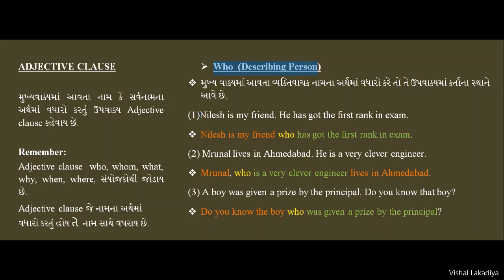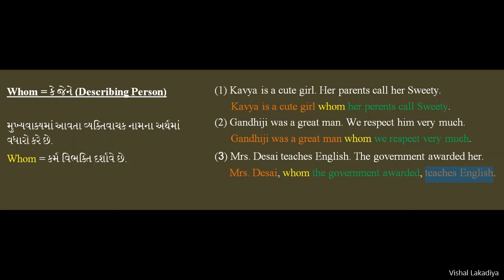Std 10 English grammar | Conjunction lecture 5 | GSEB BOARD